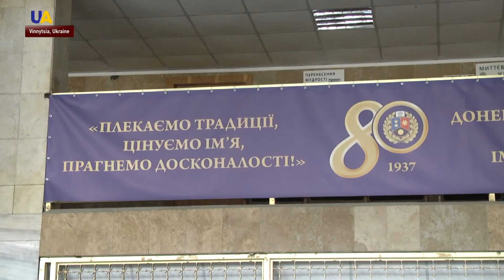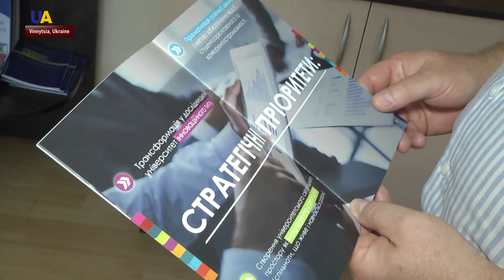Evacuated Donetsk National University Continues Its Life in Vinnytsia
The Donetsk National University now works in Vinnytsia, because it was forced to leave occupied territory.
Our correspondents will tell you how the university is adapting to its new home.